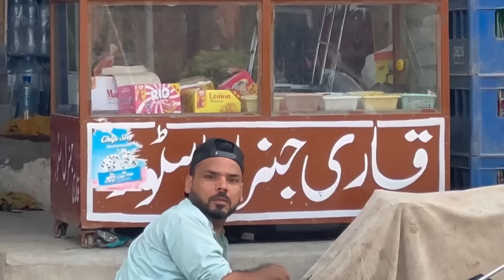Pop corn seller got mad at me prank | sharing food with strangers prank and more joker pranks latest